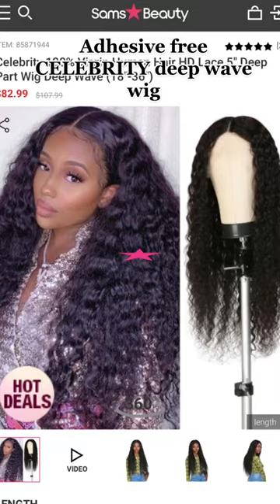Celebrity 100% Virgin Human Hair HD Lace 5" Deep Part Wig Deep Wave (18"-36")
Yeah... time to add to cart💕😍🤗   ⁠

ITEM: 85871944
x⁠
o⁠
x⁠
o⁠